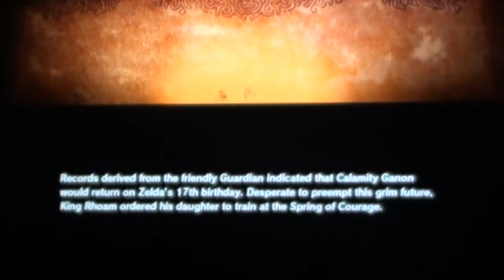Hyrule Warriors Age Of Calamity-Finding a purpose.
Link,Zelda and Impa go to Faron forest to see if Zelda can awaken her power.